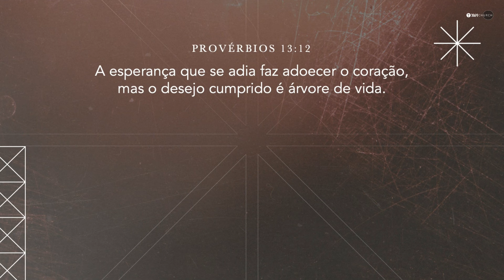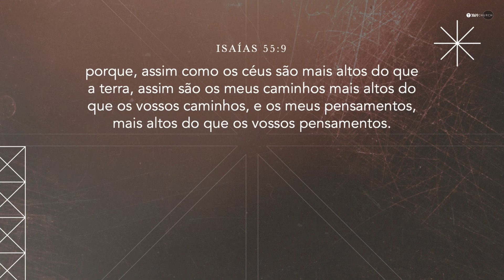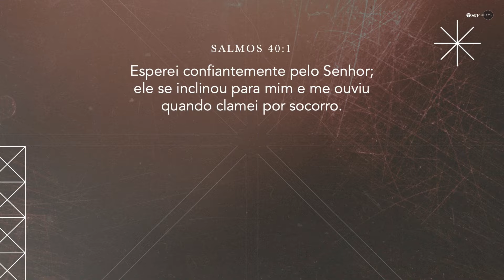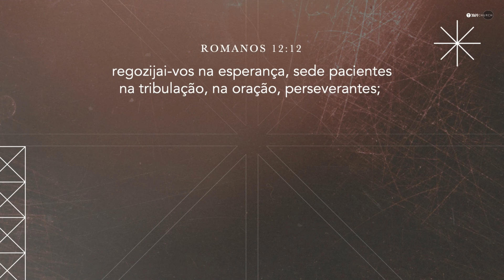POR QUE A PROMESSA DE DEUS TARDA?